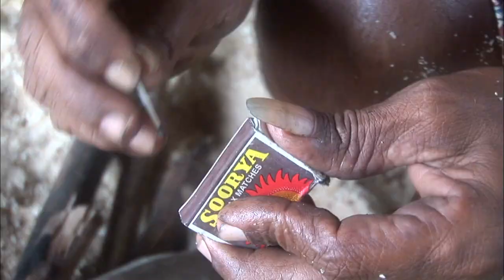【K】Sri Lanka Travel-Galle[스리랑카 여행-갈레]전통 장대 낚시, 스틸 피싱/Stilt Fishing/Pole/Beach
[한국어 정보]
이른 아침, 해변에 낚시를 준비하는 사람들이 보였는데 이곳 사람들은 독특한 낚시 법으로 생계를 유지한다고 했다. 바다로 나가기 직전 그들은 간식을 준비한다고 했는데 입담배와 바나나를 싸더니 터번 같은 머릿수건 속으로 감춰버렸다. “물고기를 잡으면서 입담배를 씹고 바나나도 먹습니다. 물에 젖으니까 머릿속에 숨기는 거죠.” 그리고는 모두 바다를 향해 나아가 아슬아슬한 장대에 몸을 의지한 채 낚싯대를 드리웠다. 스틸 피싱은 별다른 미끼 없이 낚싯바늘의 반짝임만으로 고기를 잡는 스리랑카의 전통 낚시법이다. 미끼 없이 과연 고기가 잡힐까 의아했는데 잠시 후 정말 고기가 낚이는 모습이 보였다. 그들에겐 절박한 생활이지만 그 모습이 내겐 너무나 아름답게 보였다. 점심 무렵 식사준비가 시작됐다. 오늘은 날씨가 좋지 않아 많은 물고기를 잡지 못했다. 점심상의 반찬이라고는 갓 잡아 올린 생선구이밖에 없는 소박하기 이를 데 없는 가난한 밥상이다. 하지만 친구들과 함께하는 그들의 모습이 여행자인 내겐 좋아보였다. “쓰나미 이후에 사는 게 너무 힘들어요. 집도 다 쓸려가고 아직 집 보수도 안 해줬어요. 바다에 고기도 많지 않아요. 너무 힘들어요. 쓰나미 이후에 너무 힘들어요. 일자리도 하나도 없어요.” 내 기억 속에서는 까맣게 잊힌 쓰나미가 이들에겐 아직 상처이고, 생생한 현실이었다. 스리랑카에서만 3만 명이 넘는 사망자와 10억 달러의 피해를 남긴 쓰나미. 하지만 목숨을 구한 사람들은 다시 삶을 시작하고 활기찬 터전을 꿈꾼다. 사랑하는 여인에 대한 노래를 부르며 하루를 보내는 사람들. 낙천적이고 성실한 그들은 이 시련을 이겨낼 수 있지 않을까.

Early in the morning, the people who prepare the fishing on the beach where Bo was that people had to make a living in a unique fishing method. Just before they go out into the sea that was ready for a snack headcount went into hiding as he wrapped a turban thing mouth tobacco and bananas. "From the mouth to chew tobacco catch fish even eat a banana. Eunikka wet're hiding in your head. "And both rely on one deuriwotda a fishing rod on the pole body move towards a breathtaking sea. Phishing is still a traditional fishing method to catch fish in Sri Lanka only a twinkle in naksit needle without any bait. I really wonder how the fish caught without bait after a while I was fishing this is the meat look. They do desperate life seemed to me too, but its appearance is beautiful. The lunch time meal preparation began. Today, the magazine did a lot of fish is not good weather. As a side dish on the dining table for lunch is poor without having to humble them not only freshly caught grilled fish. However, their appearance together with friends looked to me like a tourist. "After the tsunami, so it's hard to live. They swept the house to go home yet played no maintenance. I do not have much meat on the sea. So it's hard. So it's hard after the tsunami. No job even one. "I remember a forgotten sokeseoneun charred tsunami egen still hurt them, was a vivid reality. The impact of the tsunami left 30,000 people dead and more than $ 1 billion only in Sri Lanka. But those who saved the lives and dreams of starting life again energetic grounds. Singing for the woman who loves to spend the day. Optimistic, sincere, they would not survive the ordeal.

[Information]
■클립명: 아시아031-스리랑카01-08 전통 장대 낚시, 스틸 피싱/Stilt Fishing/Pole/Beach
■여행, 촬영, 편집, 원고: 김군래 PD (travel, filming, editing, writing: KBS TV Producer)

[Keywords]
아시아,Asia,스리랑카,Sri Lanka,Democratic Socialist Repulic of Sri Lanka,김군래,2006,6월 June,남부주,Southern